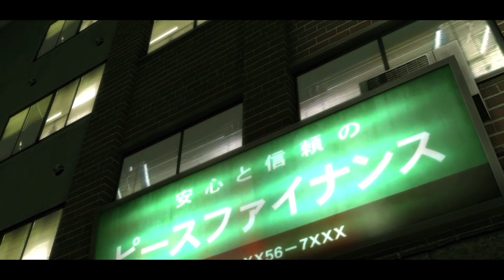МАЛКО АЗИАТСКО В КАНАЛА | Yakuza Kiwami PS4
Не забравяйте да ударете палец нагоре и да се абонирате и да кликнете камбанката ако желаете още яки видеа ;)

- използвайте код "crazyr" и вземете 3% отстъпка на игра до 30 лв.